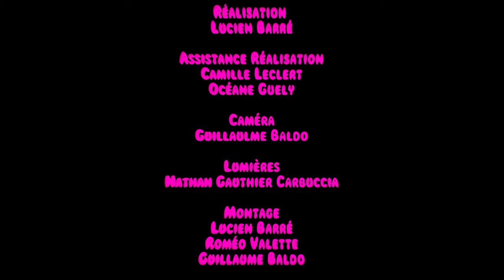FLYING BLANKET MYSTERY - SWING PARTIES (OFFICIAL)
2nd Single "SWING PARTIES"
Our 1st EP "POPCORN" will be released in March 2024...

Music Video : Lucien BARRE